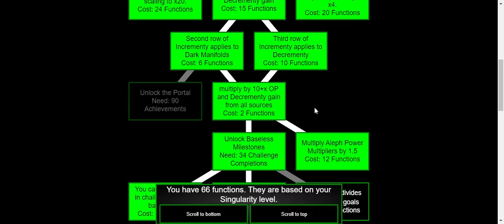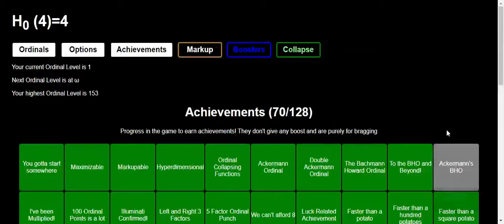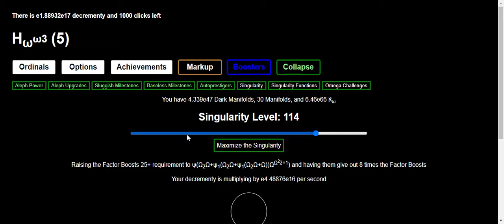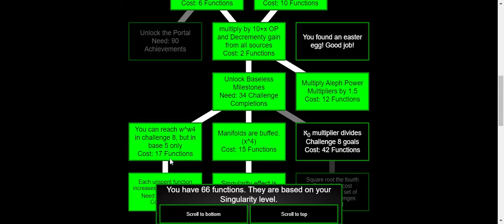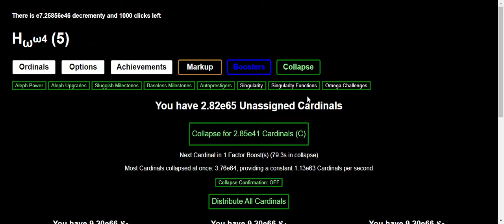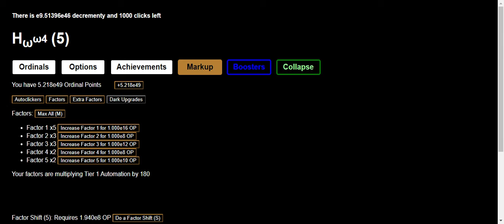New ordinal markup video 2